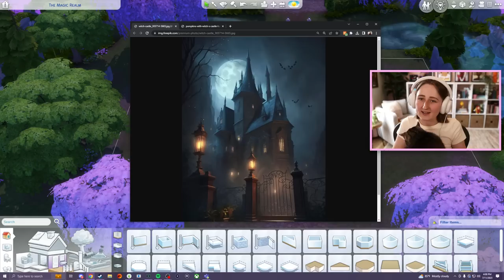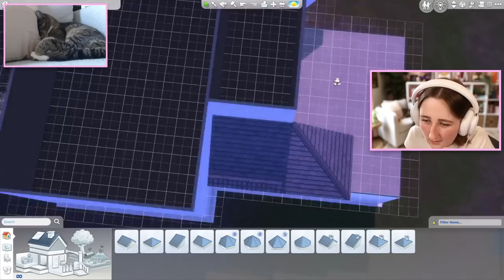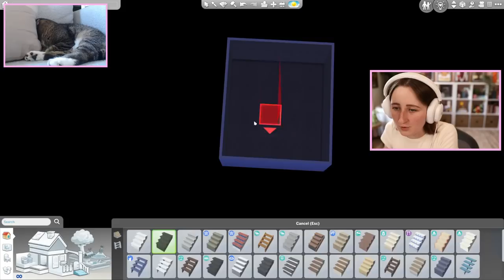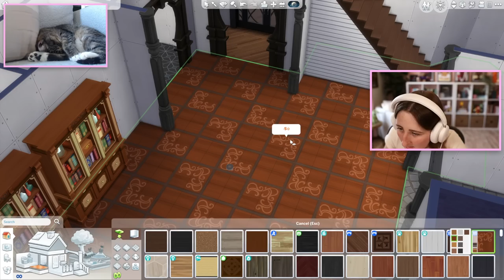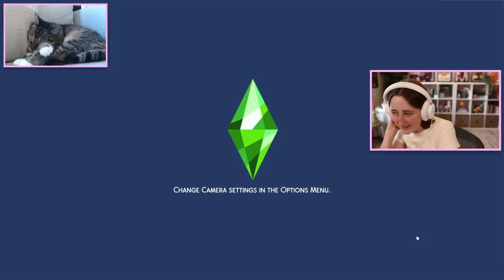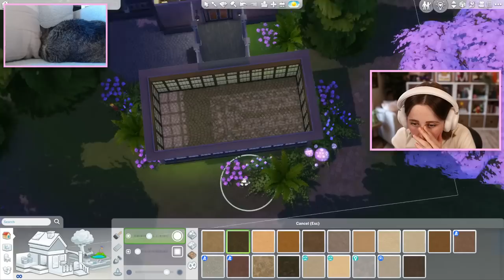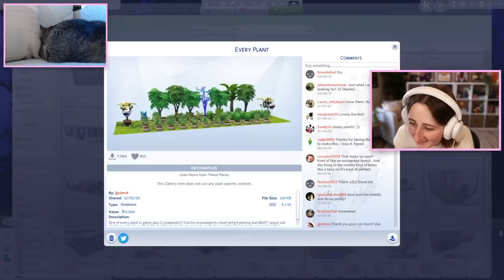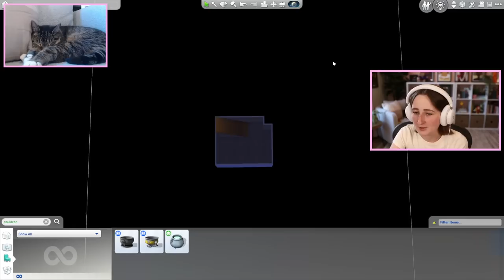rebuilding the WORST lot in the sims 4 (Streamed 7/11/23)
Bulldozing and rebuilding the Magic Realm!